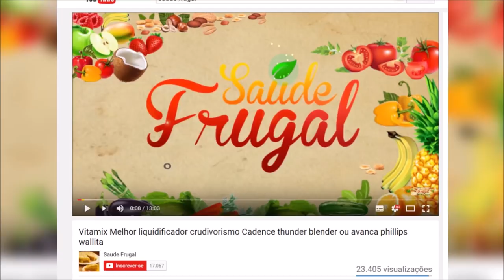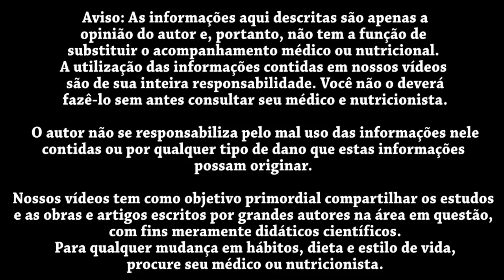SOBREMESA DE DOCE DE BANANA DA TERRA NATURAL! SEM AÇÚCAR/LACTOSE/FARINHA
Eduardo Corassa, nutricionista, escritor, palestrante e chef crudívoro vegano, idealizador do Saúde Frugal, apresenta uma de suas receitas doces do curso online Programa do corpo perfeito!